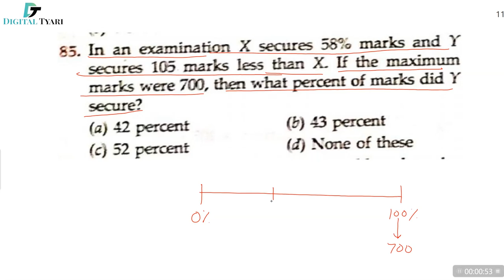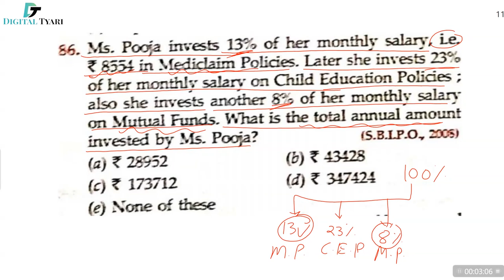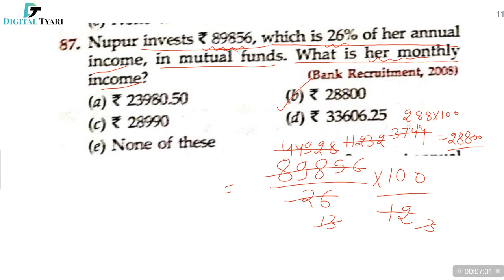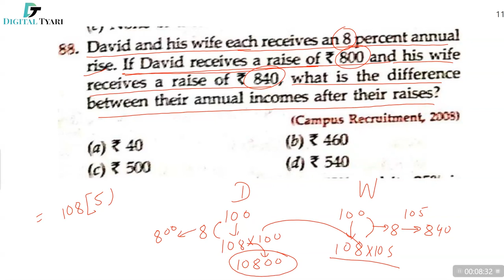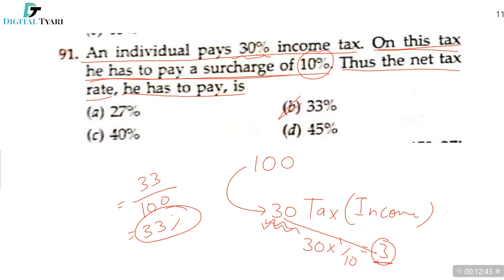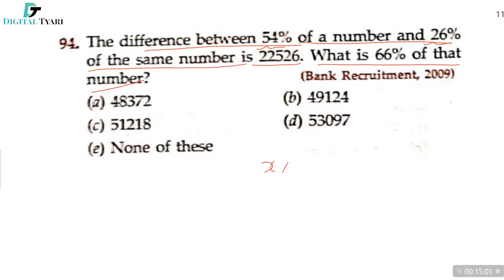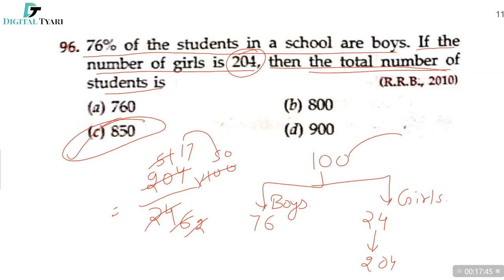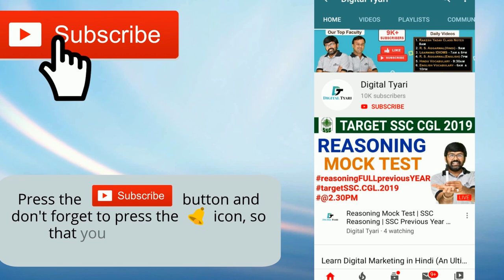Percentage RS Aggarwal in English Part-5 | RS Aggarwal Percentage All Questions | By Chetan Sir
Studio Setup Gears / devices & equipements Knowledge
1. DSLR Camera
2. Sony Camcorder
3. Studio Lights
4. Tripod
5. Studio Green screen
6. Microphone